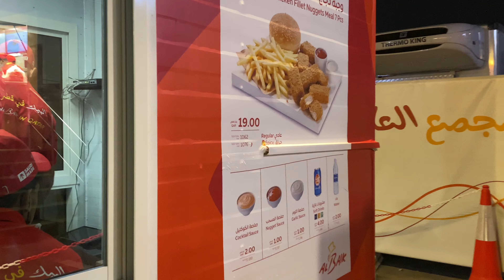Al Baik in Qatar